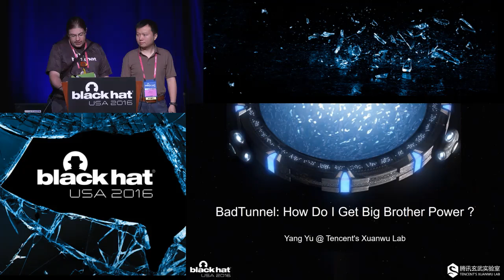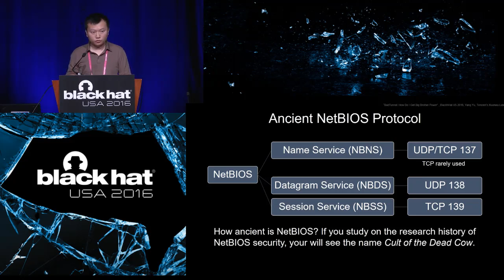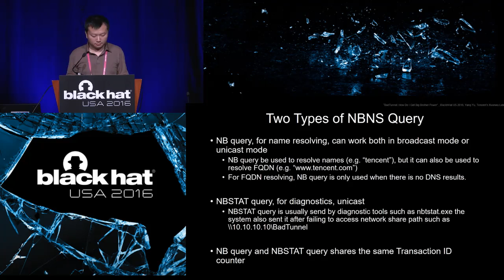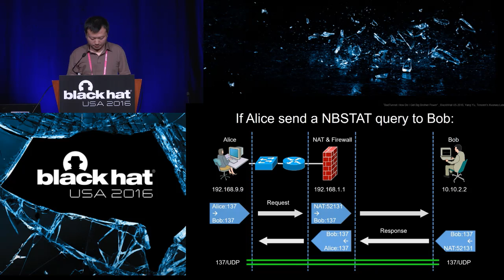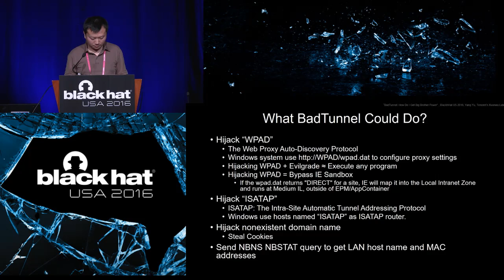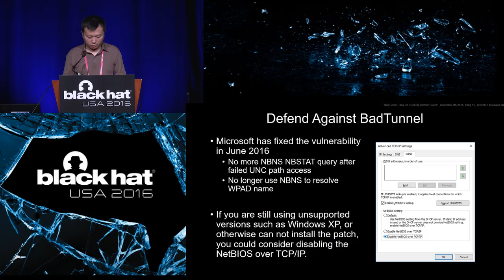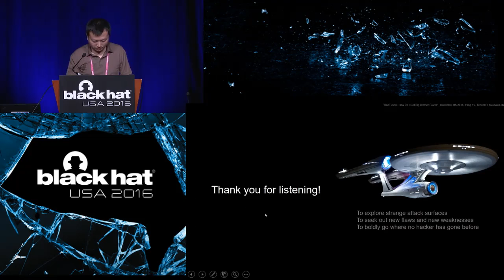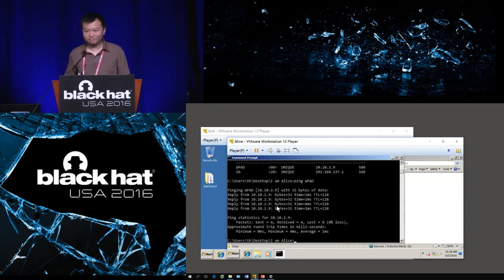BadTunnel: How Do I Get Big Brother Power?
by Yang Yu

This presentation will introduce a new threat model. Based on this threat model, we found a flaw in the Windows system. It affects all Windows released in the last two decades, including Windows 10. It also has a very wide range of attacks surface. The attack can be performed on all versions of Internet Explorer, Edge, Microsoft Office, many third-party software, USB flash drives, and even Web server. When this flaw is triggered, YOU ARE BEING WATCHED.

We will also show you how to defend against this threat, particularly on those systems are no longer supported by Microsoft.